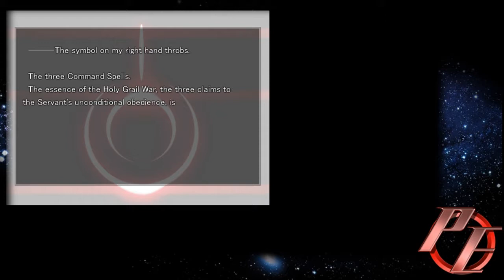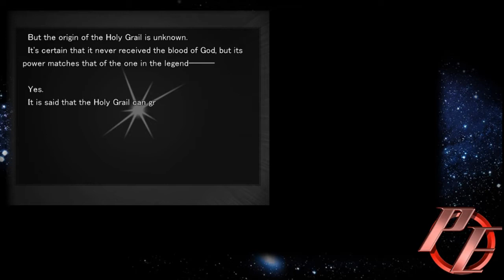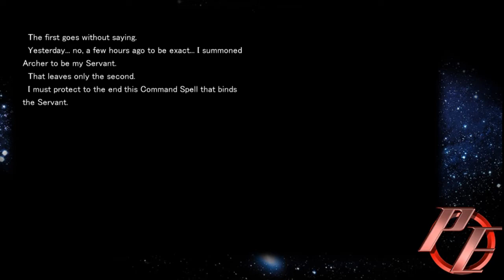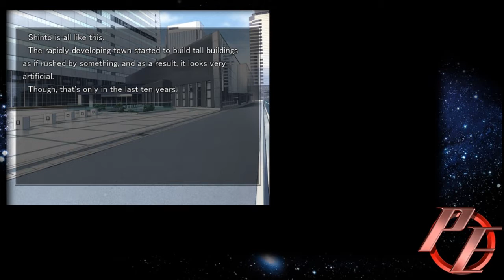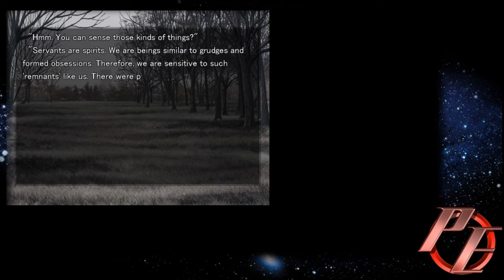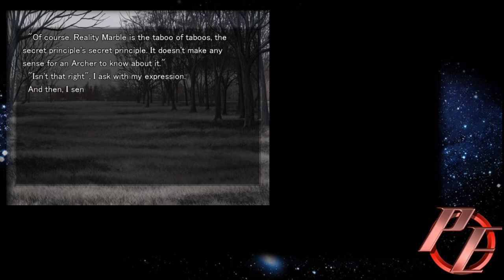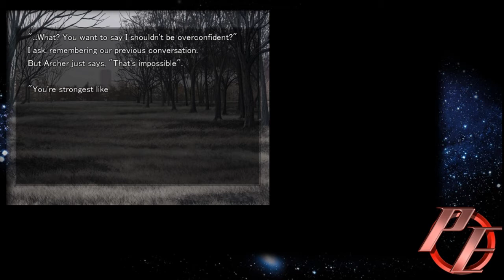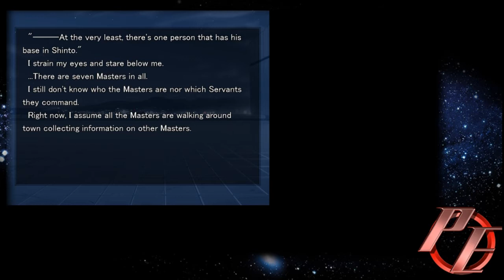Lets Play!!! Fate Stay Night (Episode 2)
My Let's Play of English Subtitled Fate/Stay Night Visual Novel on the PC